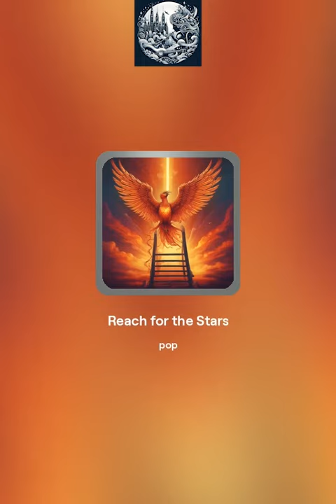Reach for the Stars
Song name: Reach for the Stars

[Verse]
I've got a fire inside that can't be tamed
I'm gonna climb that ladder to fortune and fame
Won't settle for less, gonna give it my all
Gonna make my dreams come true, hear me call

[Verse 2]
I've got big dreams, and I won't be denied
Gonna spread my wings and reach for the sky
I'll work hard every day, no time to rest
Success is my goal, I'll be the very best

[Chorus]
Gonna reach for the stars, gonna shine so bright
No matter the odds, I'll keep up the fight
I won't let anything stand in my way
Gonna make it happen, starting today